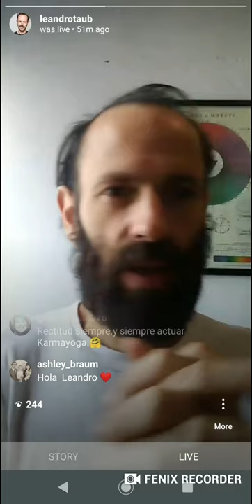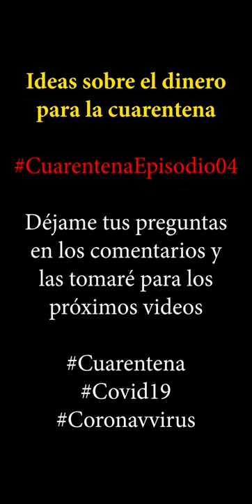Ideas sobre el dinero para la cuarentena Covid19 Cuarentena.Ep04 - Leandro Taub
***Te pido disculpas por la baja calidad del video y del audio. Tuvimos un inconveniente durante la grabación del video y tuvimos que grabarlo desde la pantalla de un teléfono.

En el video de hoy te daré algunas ideas espirituales y prácticas sobre el dinero y el trabajo durante la cuarentena por el Coronavirus COVID-19. Espero que estos consejos te ayuden a hacer de tu cuarentena una experiencia que te haga crecer interna y externamente.

Si tienes preguntas sobre la situación que estás viviendo, por favor escríbemelas en tus comentarios y las utilizaré como fuente para mis próximos videos sobre el tema.

🗣 Si quieres recibir todos los videos que voy subiendo sobre Coronavirus COVID-19 te invito a seguir la lista de reproducción que armé sobre el tema en mi canal de YouTube

🗣 Puedes ver el tercer episodio "¿Cómo protegernos de la energía negativa? (y otras protecciones durante COVID19) - Cuarentena.Ep03"

▶️ El proyecto que hicimos para ayudarte a construir una sana relación de pareja es TUR

📚Mis libros los encuentras disponibles en Amazon

Esforcémonos y hagamos el trabajo cada día para mejorarnos y ayudar a nuestro mundo.

Gracias por confiar en mi y acompañarme,
Leandro